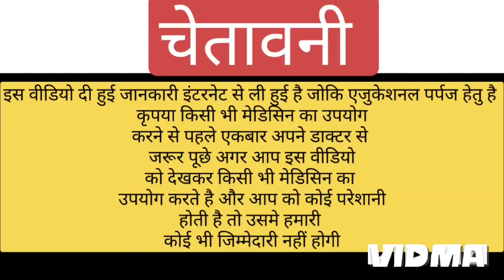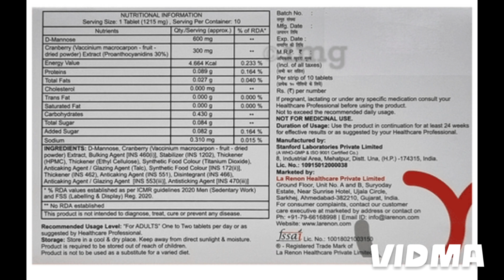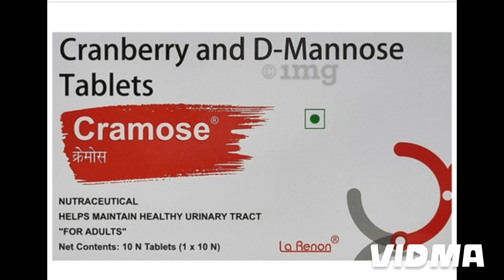Cramose tablet | cramose tablet uses in pregnancy in Hindi | cranpac tablet